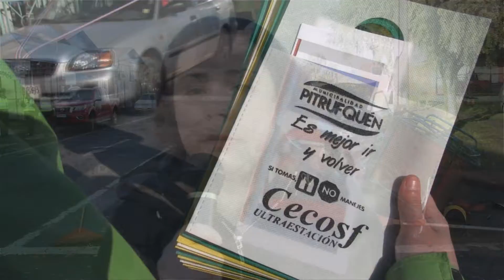PREVENCIÓN ACCIDENTES DE TRANSITO /CECOSF PITRUFQUEN